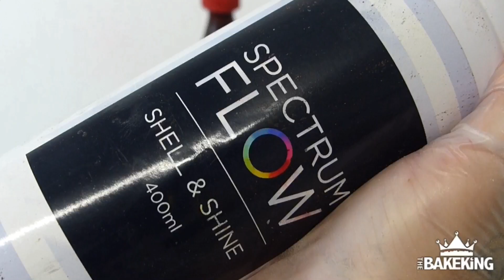How to Make a Coca Cola Bottle CAKE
Loved making this Cola Bottle out of Chocolate and Cake and it was so simple and effective I had to share it with you lot...

So here’s a little walkthrough tutorial of how it was made. Give it a go... you could do it with a smaller bottle if you prefer (or larger actually)

And hope you’re having a great week.